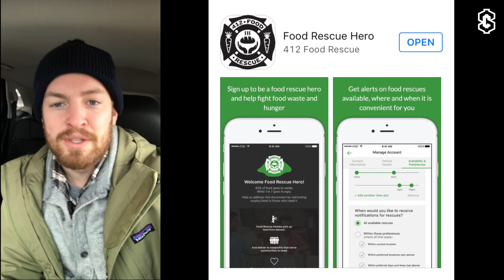Food Rescue Ride Along with Spare Change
Ride along with Josh as he takes you through the process of completing a Food Rescue— an innovative way to end hunger and food waste from the Pittsburgh nonprofit 412 Food Rescue.